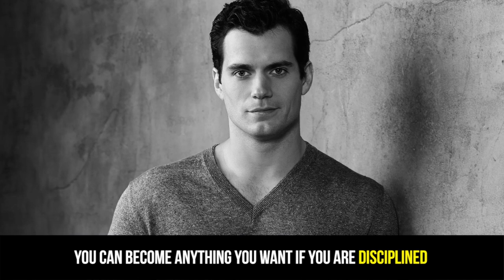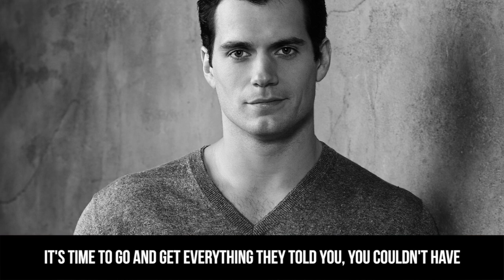Motivational Success Story Of Henry Cavill - How The Bullied Fat Boy Became The Superman